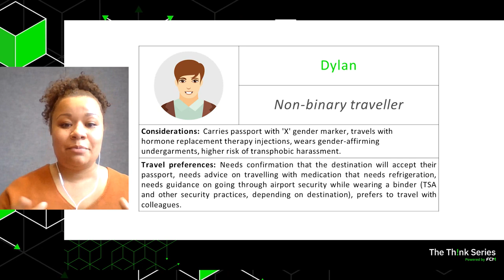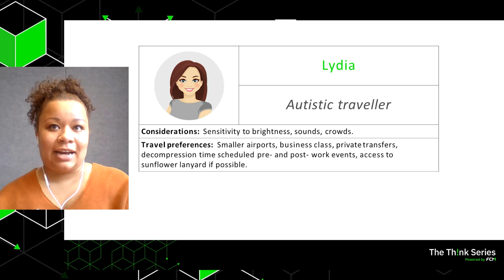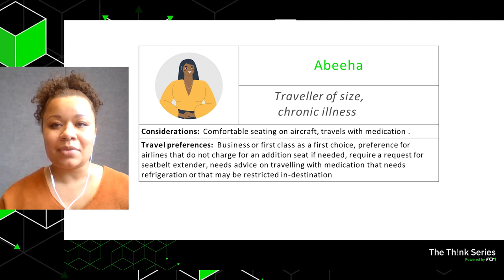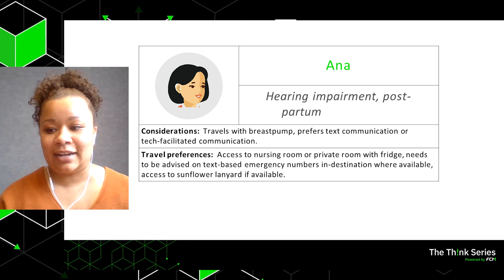Corporate Travel without Barriers: Tips for Designing Inclusive Travel Programmes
When designing your travel policy, it’s easy to forget to make accessible decisions, especially if you aren’t a member of an underrepresented group. But it’s never too late to evolve your travel programme for the better, so why not start now? Join us as we dissect the global changes in approach to DEI (diversity, equity & inclusion), and what organisations can do to proactively support their people.